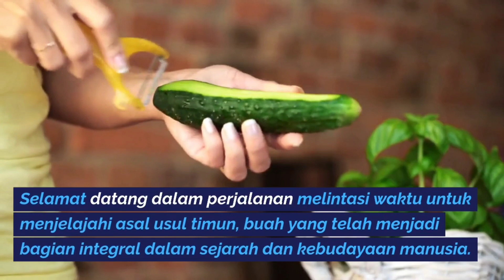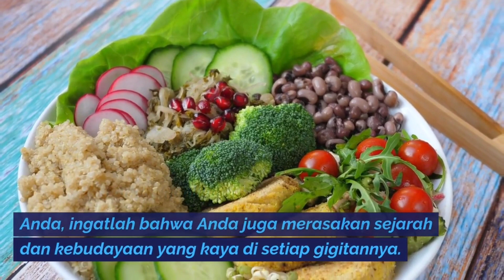Asal Usul Timun! Jejaknya dalam Sejarah dan Kebudayaan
halloo semuanya! kali ini kita akan membahas tentang asal usul timun dan jejaknya dalam sejarah. Ternyata timun telah ditemukan pada 4.000 tahun yang lalu. Sejak dari dulu, timun sering digunakan dalam berbagai hidangan, sangat mengejutkan bukan? Yuk tonton videonya lebih lanjut agar tau tentang asal usul timun!